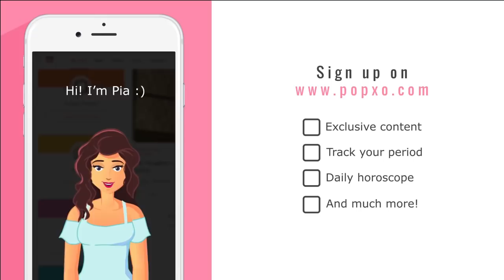Mothers Aren't Perfect | Mother's Day Special | POPxo